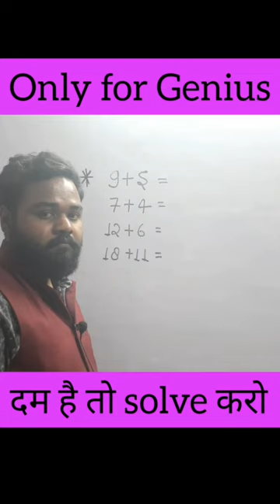jigsaw जबरदस्त Puzzle 🙏🙏